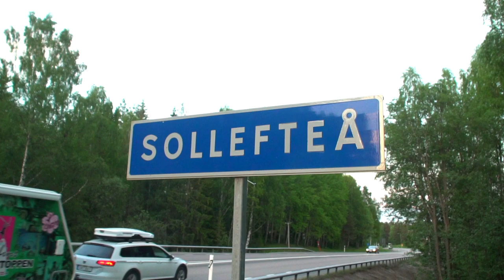Från Botten Till Sockertoppen 2018 Official Aftermovie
Ett stort hjärtligt tack till alla fantastiska sockertoppar som gjorde gårdagen till en väldigt minnesvärd dag.
Utan er hade det inte varit möjligt. Nu laddar vi om batterierna för Sockertoppens läger som drar igång om tre veckor.

Tack till Magnus Strömberg & Sollefteå Skidor för hjälpen med tidtagningen!
Resultat hittar ni på Sockertoppenif.se